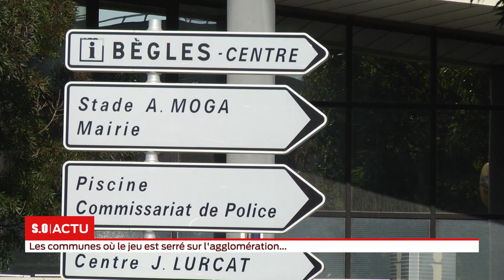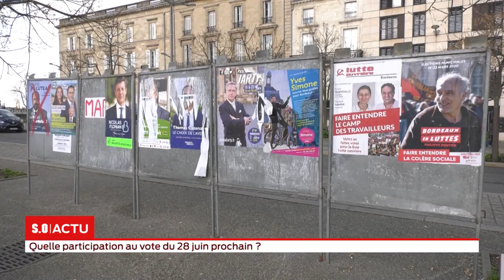S.O LIVE | Édition Spéciale 18h - Vendredi 12 Juin